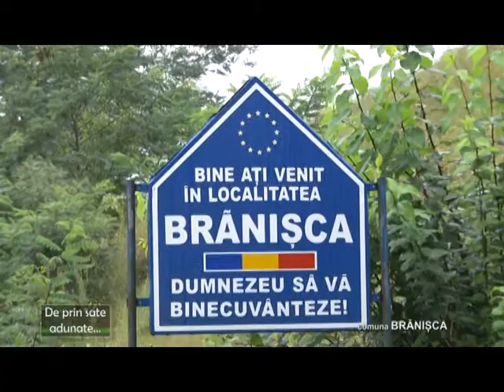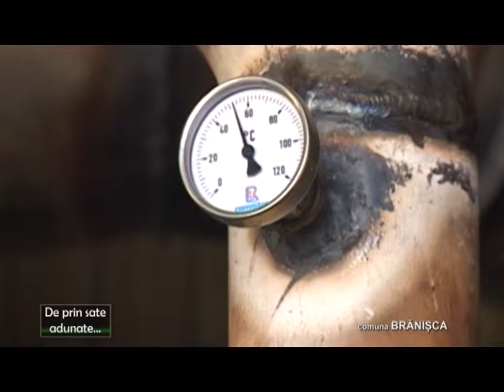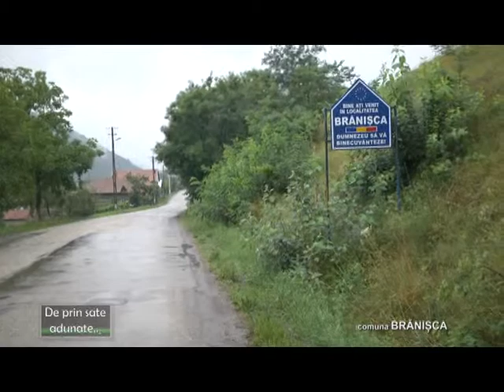De prin sate adunate - Branisca 27 iulie 2014